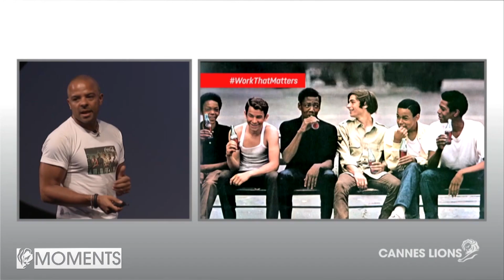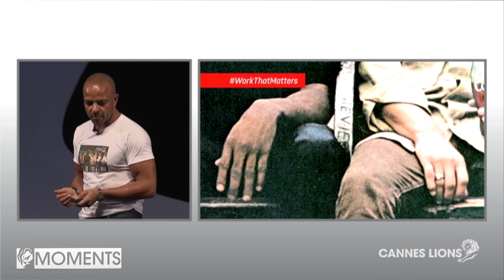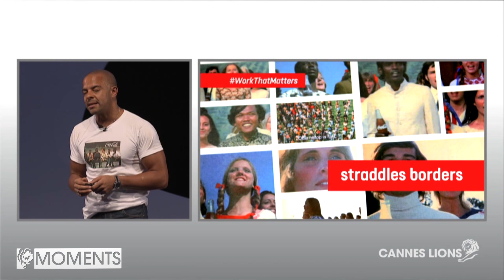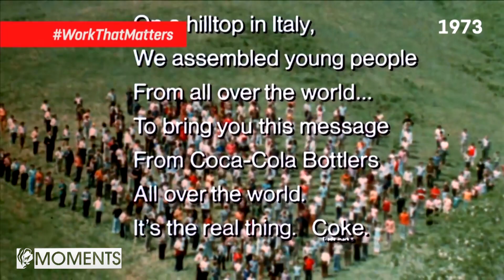Cannes Moments: The Story of Coca-Cola's Controversial Campaigns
Jonathan Mildenhall, Vice President of Global Advertising Strategy and Creative Excellence at the Coca-Cola Company, explains why the work that the company made in the 1960s and 1970s was actually far more controversial and provocative than it might now seem to modern sensibilities.